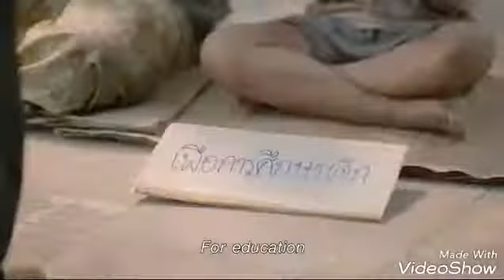Save China love it